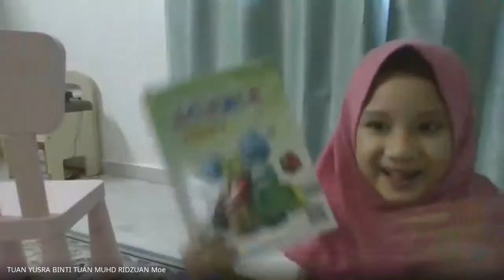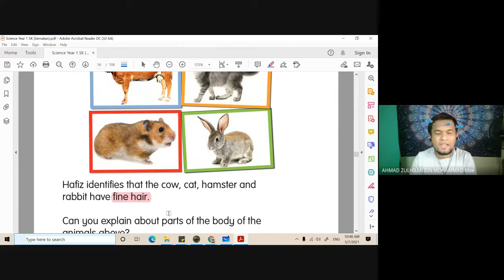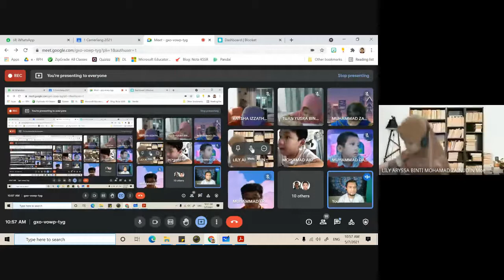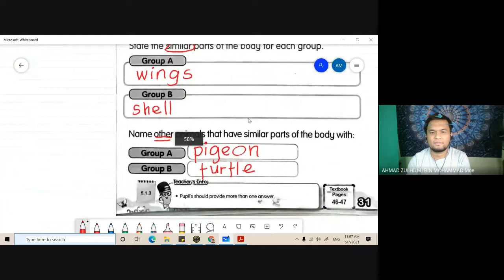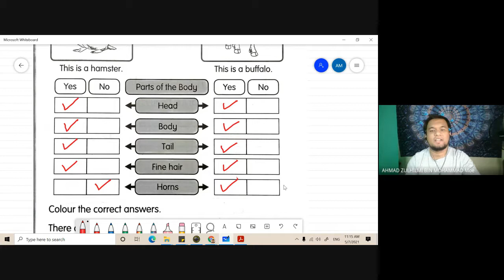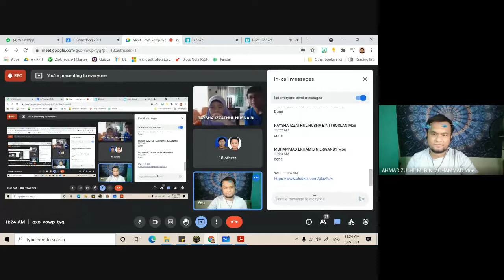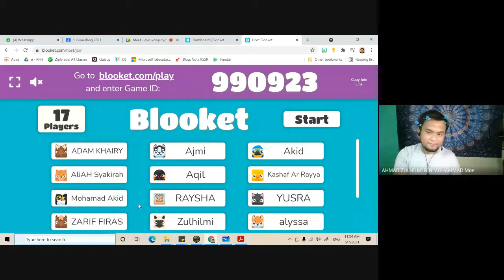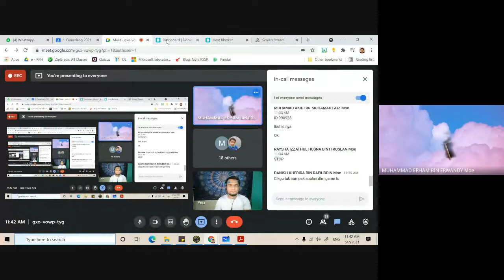Kelas Online Science Year 1 - 05 Julai 2021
Kelas Online ini merupakan satu mode pembelajaran yang dijalankan sempena Pembelajaran dan Pemudahcaraan di Rumah (PdPR).
Kelas dalam talian ini berlangsung pada:
Hari        : Isnin
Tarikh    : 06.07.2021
Masa     : 10.30 pagi
Bahan    : 1. Digital Textbook oleh KPM
                 2. Activity Book oleh KPM

Rakaman ini dimuatnaik agar dapat diulang tonton oleh murid dan menjadi bahan rujukan kepada warga maya sekalian terutama  bagi mendapatkan penjelasan dan contoh-contoh yang dipelajari dalam kandungan Sains/Science KSSR Semakan.